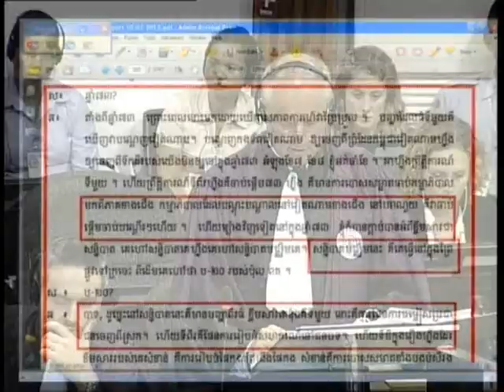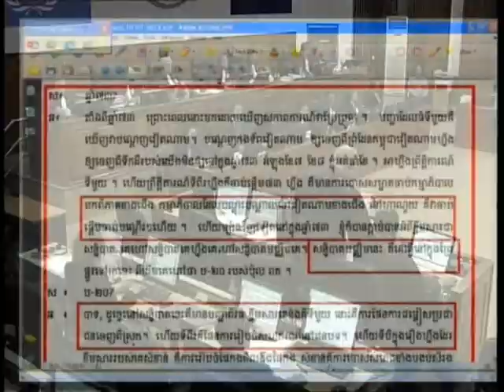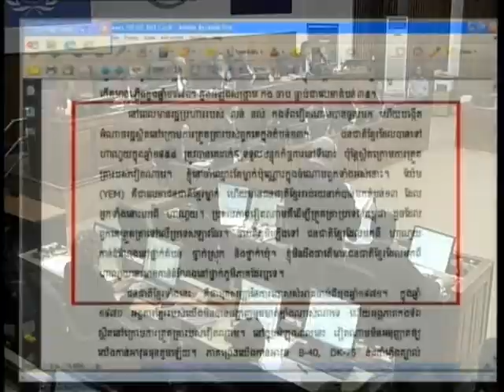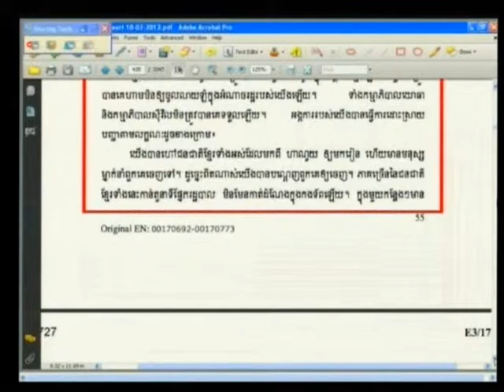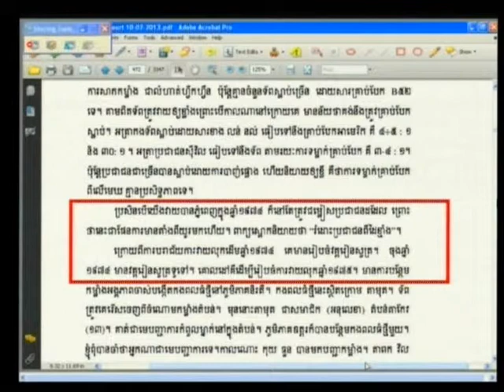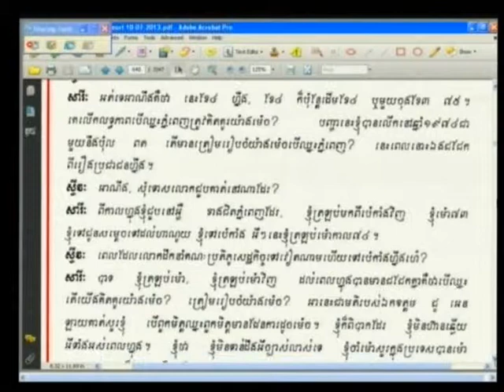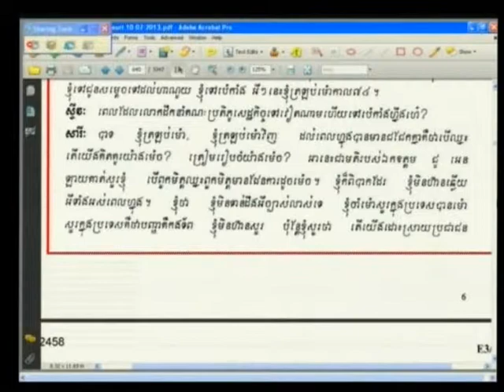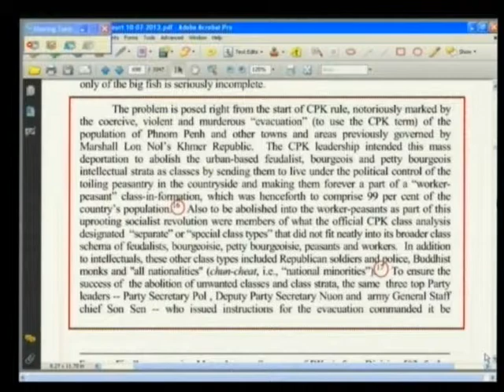E1 221R 2013 07 10 S4 FL KH Pub